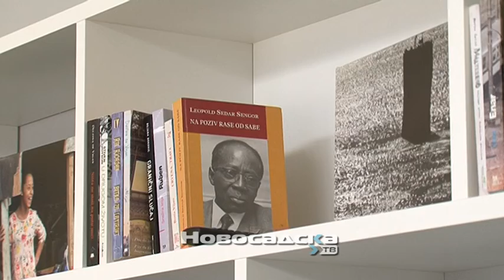Kulturni kutak na Klisi